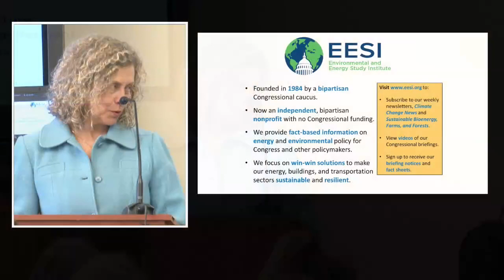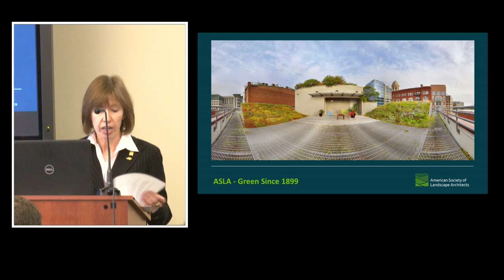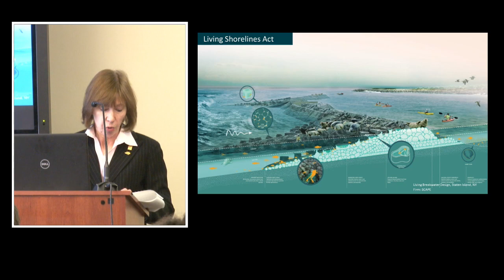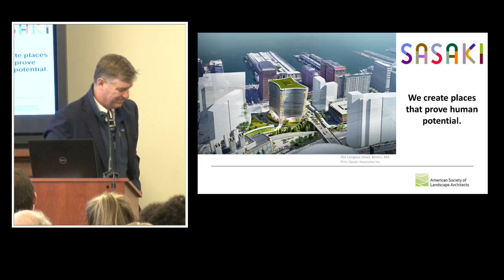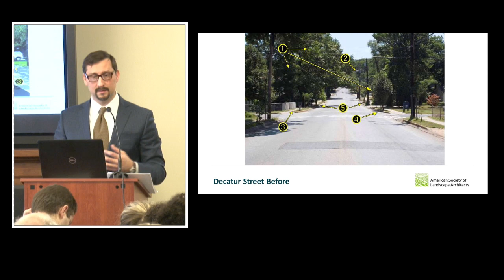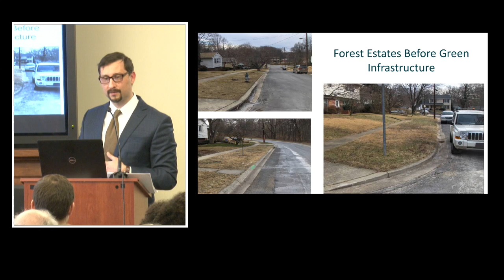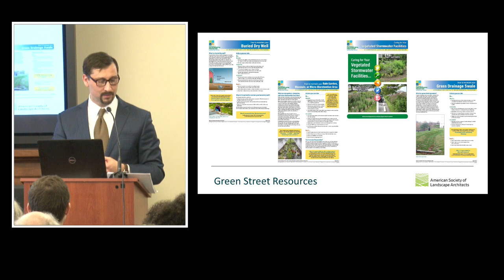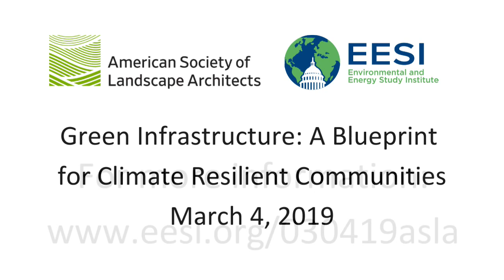Green Infrastructure: A Blueprint for Climate Resilient Communities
Nancy Somerville
Executive Vice President and CEO, American Society of Landscape Architects

Mark Dawson
Managing Principal, Sasaki Associates Inc.

Adam Ortiz
Director, Department of Environmental Protection, Montgomery County, MD

Dr. Jalonne White-Newsome
Senior Program Officer, Environment, The Kresge Foundation

As the 116th Congress begins work on legislation to close an estimated $2 trillion investment gap for national infrastructure modernization, the American Society of Landscape Architects (ASLA) and the Environmental and Energy Study Institute (EESI) held a briefing about the economic, environmental, and public benefits of green infrastructure. Experts from ASLA’s interdisciplinary Blue Ribbon Panel on Climate Change and Resilience discussed their report, Smart Policies for a Changing Climate, which outlines a bold vision for 21st century infrastructure investment to create healthy and resilient communities from coast to coast.

Historically, federal policies and funding for public transportation, energy systems, and flood protection have focused primarily on “gray” infrastructure constructed of mostly non-permeable materials like concrete and asphalt. Much of that infrastructure is old and in serious need of repair or replacement, earning a “D" average grade from the American Society of Civil Engineers (ASCE) for the last 21 years. But business-as-usual development practices that disrupt natural systems are increasingly putting communities at greater risk from extreme weather events. Policy and technical experts alike are now questioning the costs and risks posed by the traditional “pave the planet” approach.

Conversely, green infrastructure—or the “sponge city” approach—uses trees, plants and permeable hard surfaces to capture and filter stormwater to reduce pollution run-off, mitigate the urban heat-island effect, and provide community amenities and assets. More broadly, utilizing natural systems and integrating green infrastructure into the built environment can be the most cost effective solution for meeting multiple public policy objectives. Communities across the country are embracing these practices, but a national investment strategy will provide the greatest public good.